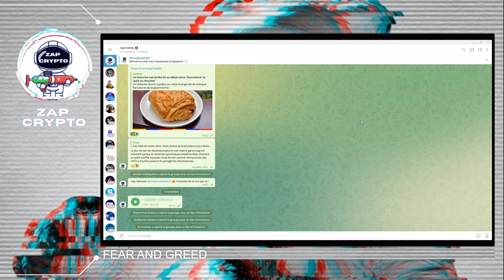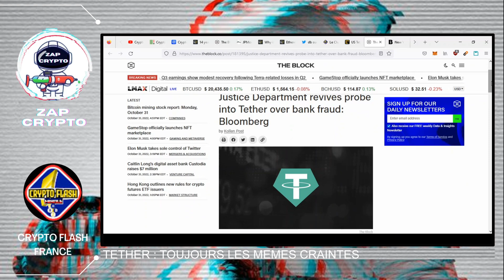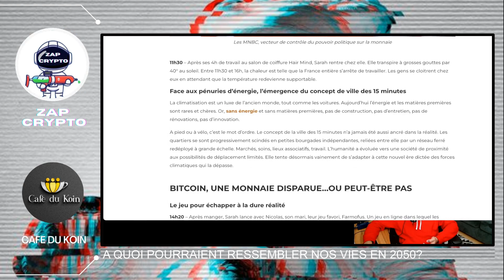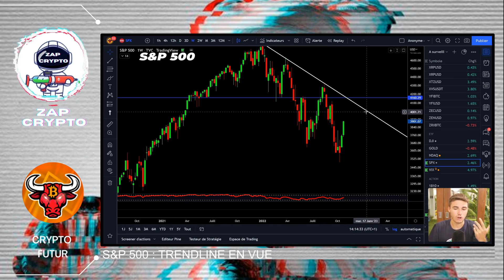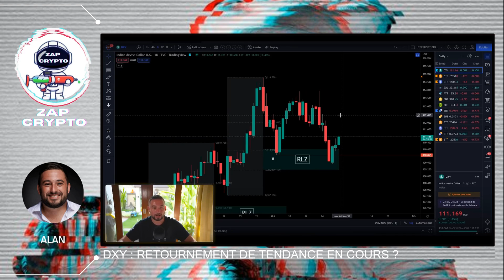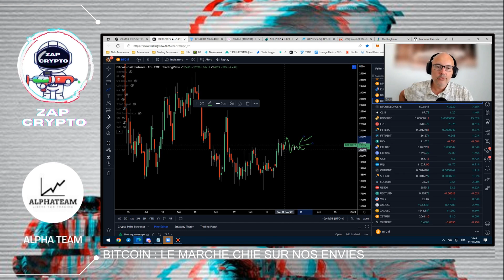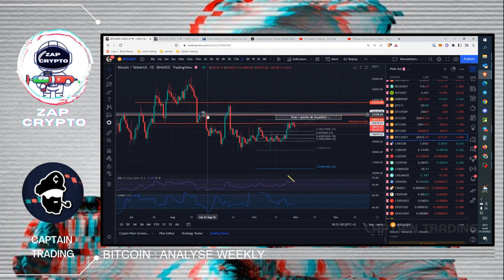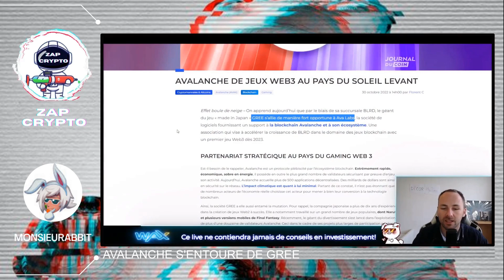BITCOIN : LES BULLS MANQUENT DE FORCE ?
00:00 PRÉSENTATION
00:12 FEAR AND GREED
02:01 HAPPY ANNIVERSAIRE BITCOIN
02:57 RENCONTRE DES BITCOINERS PROCHE DE CHEZ TOI
03:15 TETHER : TOUJOURS LES MEMES CRAINTES
05:21 NEAR : LE STABLECOIN USN FINIT AU PLACARD
06:24 CANADA : LES PRETS IMMOBILIERS EXPLOSENT
08:25 A QUOI POURRAIENT RESSEMBLER NOS VIES EN 2050?

Chapitre : Marchés traditionnels
09:22 LES CHIFFRES DE LA SEMAINE
09:45 FED : HAUSSE DES TAUX ATTENDUE MAIS PAS QUE
10:38 LE PETROLE CONTINUE A INQUIETER
13:40 S&P 500 : TRENDLINE EN VUE
14:36 DXY : RETOURNEMENT DE TENDANCE EN COURS ?

Chapitre : Analyses Techniques
17:36  BITCOIN : LE MARCHE CHIE SUR NOS ENVIES
19:05 BITCOIN : LES BULLS MANQUENT DE FORCE ?
22:06 BITCOIN : ANALYSE WEEKLY
23:13 ETHEREUM : ANALYSE DAILY
23:59 CAPITALISATION BOURSIERE TOTALE CRYPTO
26:16 BITCOIN : ANALYSE DE LA DOMINANCE

Chapitre : Univers des NFTs et Métaverses
27:59 AVALANCHE S'ENTOURE DE GREE
28:22 STAR ATLAS : UN JEU AMBITIEUX
31:24 ZAP DE LA VEILLE